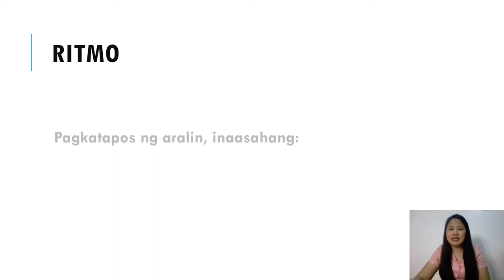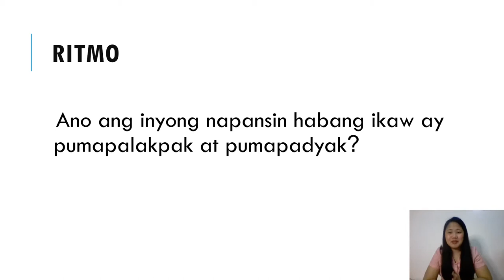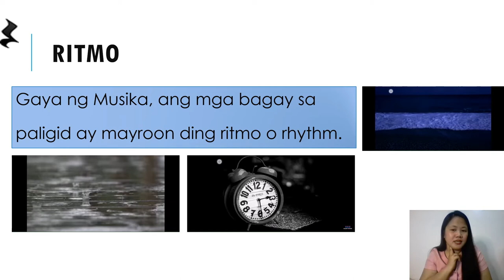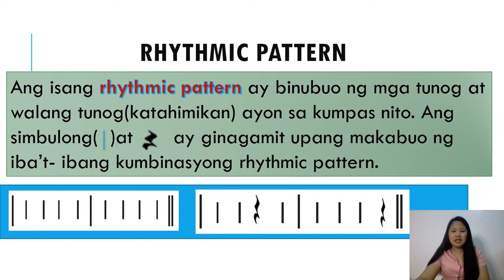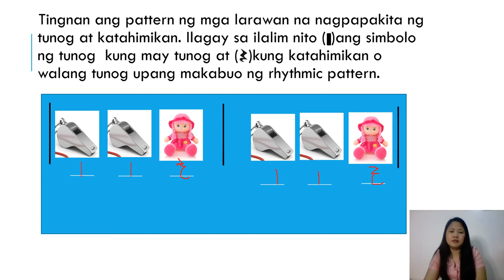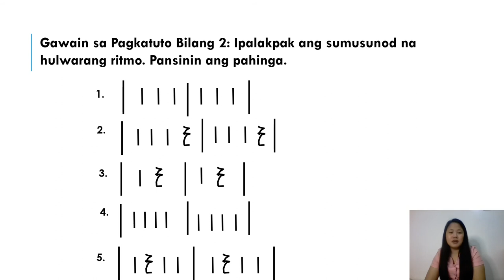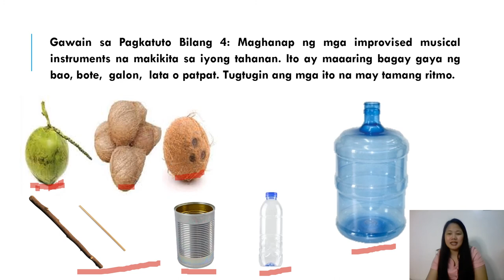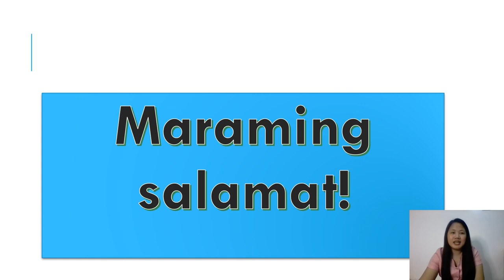RITMO | GRADE 1 QUARTER 1 WEEK 2 MUSIC 1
This video will guide Grade One learners and learning facilitators.